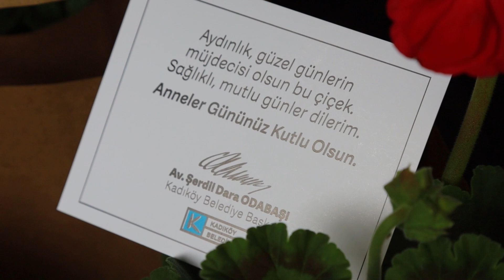Umudun, şefkatin, gücün ve kararlılığın adı annelerimizin güzel ellerinden öpüyoruz 🤗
Hafta boyunca süren dağıtımla 70 yaş üstü komşularımıza, aydınlık ve güzel günler adına küçük bir Anneler Günü sürprizi yaptık.🌸